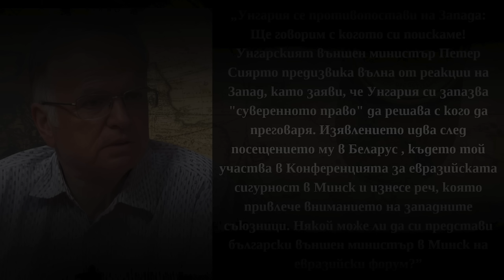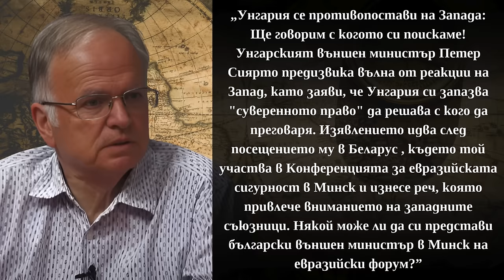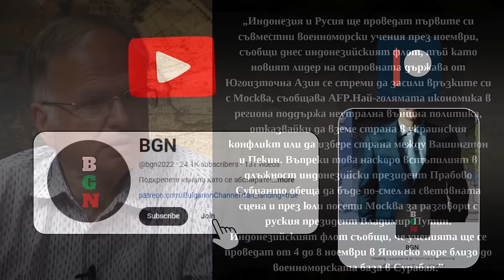Унгария се противопостави на Запада! [Боян Чуков]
За да подкрепите мен и канала:
🔔 Абонирайте се
👍 Харесайте видеото
✍ Коментирайте